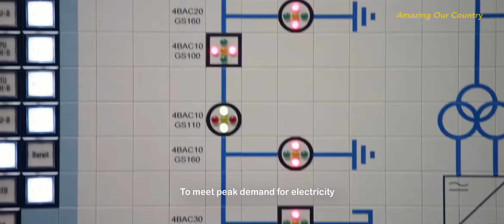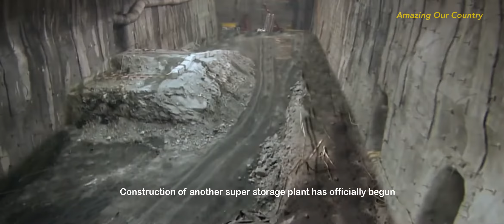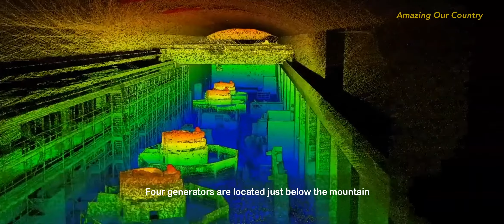Ubelievable! China has built the world's largest water and energy project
Data statistics, China has been built more than 30 pumped storage power stations are under construction. The technology of several large pumped storage power stations constructed in recent years. Has reached the world's advanced level. Except for the recently installed capacity of the world's largest Hebei Fengning, the pumped-storage power station is back online. Construction of another super storage plant has officially begun.

February 18, 2020. Shanxi Yuanqu pumped-storage power station project officially started construction. The total investment for the storage plant is nearly 8 billion yuan. It is planned to have a total installed capacity of 1.2 million kilowatts. Four 300mw generating units will be installed to generate electricity. The project is scheduled to be fully operational by 2028. After the construction of the power station, 500kv lines will be connected to the Shanxi power grid.

The plant is designed to produce 1.2 billion kilowatt-hours of electricity annually and 1.6 billion kilowatt-hours of electricity annually pumped. And the power station grid into the Shanxi power grid for power supply peak adjustment. It can drive the upstream and downstream industries to resume production and increase the power generation equipment manufacturing industry by about 2 billion yuan. It is worth mentioning that Yuanqu pumped storage power stations can optimize the regulation of the power grid.